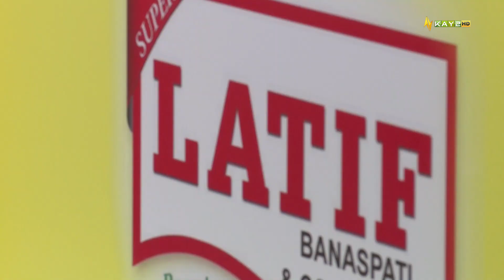Haripur Hazara Ki Famous Malai Keema Recipe | Ramzan Shadman | 13rd March 2024 | Kay2TV